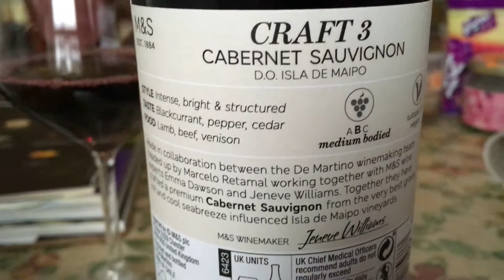Craft 3 Cabernet Sauvignon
Paired with a simple sweet pepper salad and Chinese dough stick.

JS Bach's Brandenburg Concerto no. 1 in F major, BWV. 1046 - II. Adagio from the Papalin Music Recordings.